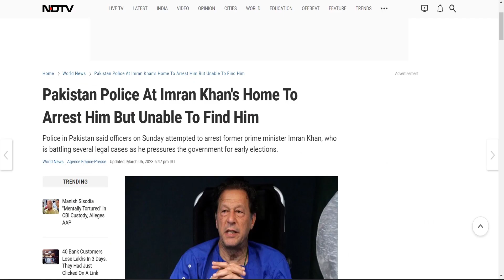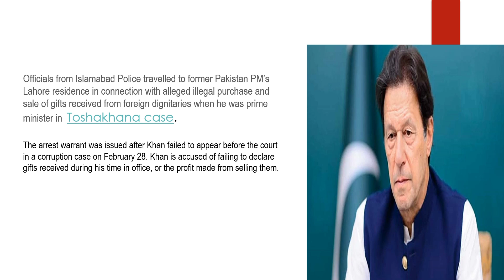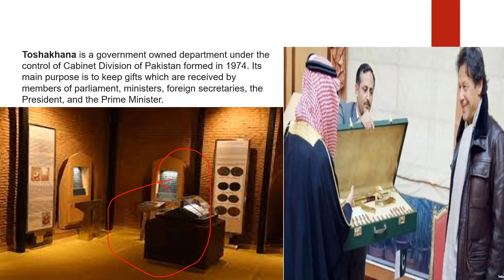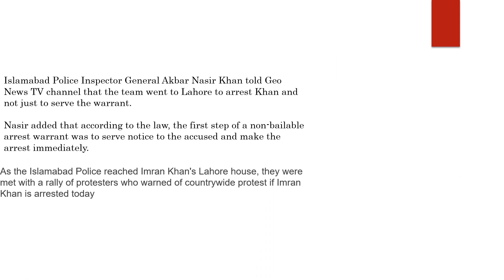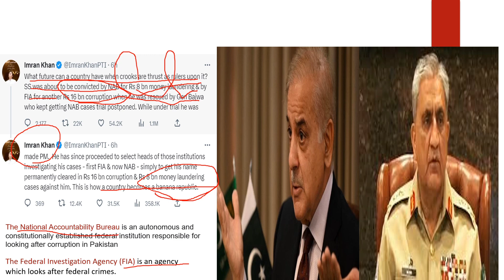Toshakhana Case - Explained | Imran Khan | Pakistan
Toshakhan case में गिरफ्तारी से बचे Imran Khan क्या वे हिरासत मे लिए जाएंगे? जाने पुरा मामला

shorts video,
upsc,
shorts,
upsc current affairs,
yt shorts,
quad minister denounce russia,
trending shorts,
quad on nuclear war,
biggest gold reserve,
world affairs shorts,
current affairs today,
odisha gold reserve news,
shorts by prashant dhawan,
india against russia quad,
prashant dhawan world affairs,
biggest gold reserve in india,
odisha news,
nuclear war,
prashant dhawan,
current affairs,
india against russia,
russia nuclear threat,
gold reserves in india